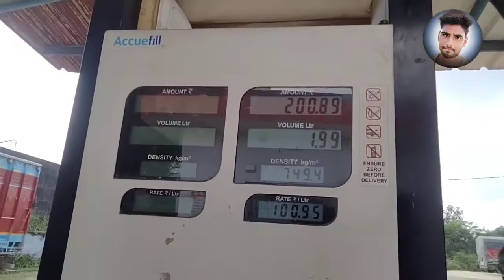Kurebhar chauraha: kurebhar bazar sultanpur (u.p.) // avadhi vlog video ,,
Dosto apne bhai ko follow jarur karna :-
My gmail id :-
My Awadhi vlog videos links:-
My Gandhidham City Vlogs Video links :-

 [ THANKS FOR WATCH THIS VIDEO ]

Ambesh Mishra
From:- Haidergarh, Barabanki  ( Utter Pradesh )